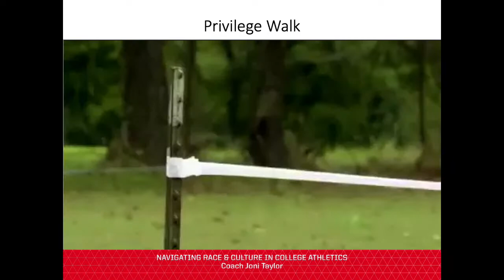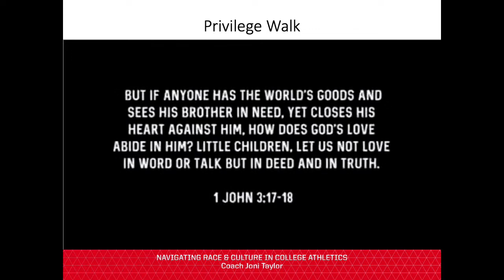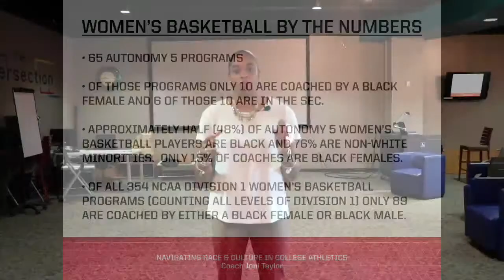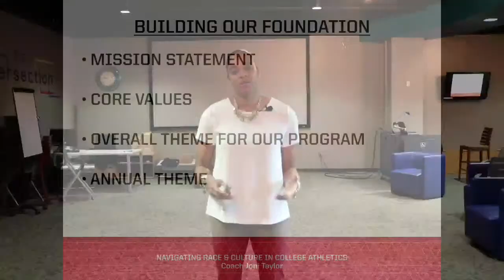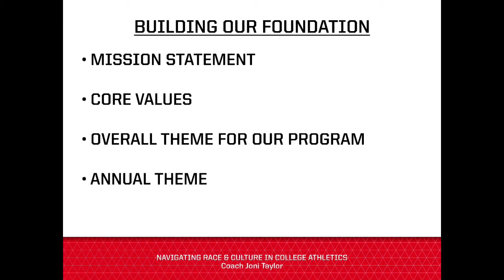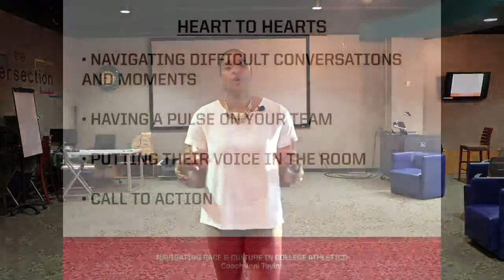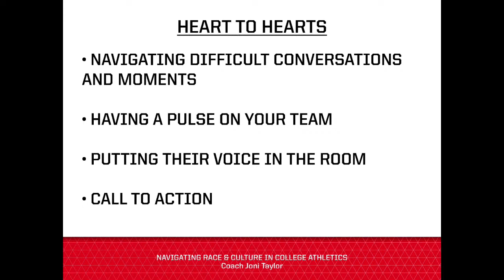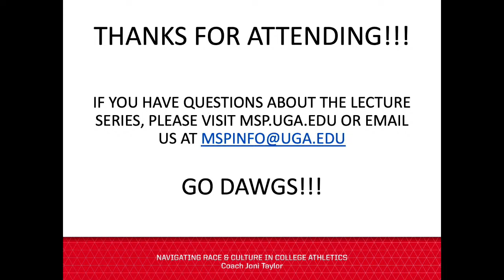MSP Lecture Series: Joni Taylor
The Office of Multicultural Services and Programs lecture series features speakers to explore issues from a multitude of diverse populations. Joni Taylor is the Head Coach for the University of Georgia Women's Basketball Team.

Abstract: George Floyd – Breonna Taylor – Ahmaud Arbery – Three names that are a part of a global conversation connecting us to the state of our society. Religious leaders, CEO’s, educators and athletic administrators are all answering the question, “What do we do now?” Typically, race and culture aren’t board room, classroom, or war room conversations but NOW they are a must! As the only black head coach at the University of Georgia, I have been propelled to the spotlight when speaking on race and culture within college athletics. There are disparaging numbers that represent the race of student athletes in comparison to the race of administrators and coaches. We have to move forward with truth and understanding. The only way to navigate race and culture is open, honest conversations that must bring truth to light.